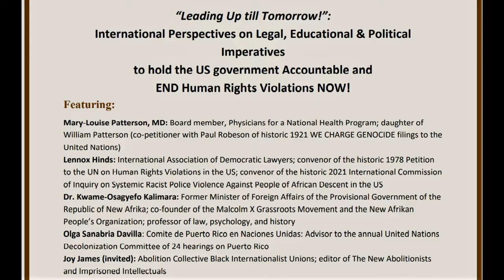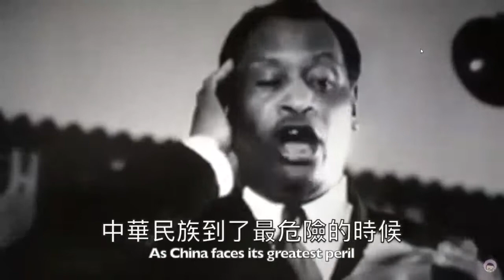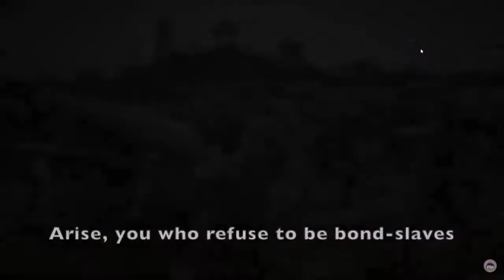Spirit of Mandela Webinar 3: Leading Up till Tomorrow!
On Tuesday, June 22, 2021, the Spirit of Mandela coalition organizing the International Tribunal planned for October 22-25, 2021 on US Human Rights Abuses Against Black, Brown, and Indigenous Peoples held its THIRD public webinar. “Leading Up till Tomorrow!”: International Perspectives on Legal, Educational & Political Imperatives to hold the US government Accountable and END Human Rights Violations NOW! was a long title for a basic task: setting the historical context for the upcoming event to be held virtually and live in New York City.

The event and this video features presentations from:
* Mary-Louise Patterson, MD: Board member, Physicians for a National Health Program; daughter of William Patterson (co-petitioner with Paul Robeson of historic 1951 WE CHARGE GENOCIDE filings to the United Nations)
* Lennox Hinds: International Association of Democratic Lawyers; convener of the historic 1979 Petition to the UN on Human Rights Violations in the US; convener of the historic 2021 International Commission of Inquiry on Systemic Racist Police Violence Against People of African Descent in the US
* Dr. Kwame-Osagyefo Kalimara: Former Minister of Foreign Affairs of the Provisional Government of the Republic of New Afrika; co-founder of the Malcolm X Grassroots Movement and the New Afrikan People’s Organization; professor of law, psychology, and history
* Olga Sanabria Davilla: Comite de Puerto Rico en Naciones Unidas: Advisor to the annual United Nations Decolonization Committee of 24 hearings on Puerto Rico
* Joy James: Abolition Collective Black Internationalist Unions; editor of The New Abolitionists and Imprisoned Intellectuals

National Jericho Movement's A'isha Mohammad was joined by IPRA's Secretary General Matt Meyer as co-emcees of the event, which begins with two internationalist anthems sung by Paul Robeson.